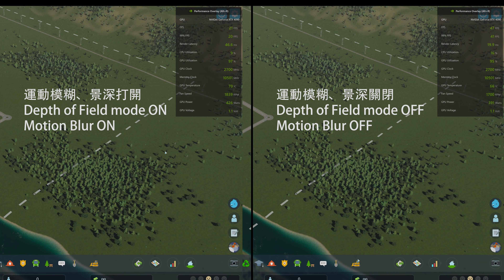RTX 4090 4k [Depth of Field mode and Motion Blur OFF] FPS Performance ★ Cities Skylines 2 ★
★ Cities  Skylines II ★ RTX 4090 4k

Depth of Field mode OFF

PC Specifications
Processor: Intel i9-13900K
GPU: Nvidia 4090
RAM: 64GB DDR5

Chapters:
00:20 freight train
00:49 truck
01:03 the bus
01:20 Being overtaken
01:28 car
01:54 Depth of Field mode and Motion Blur OFF ON Comparison